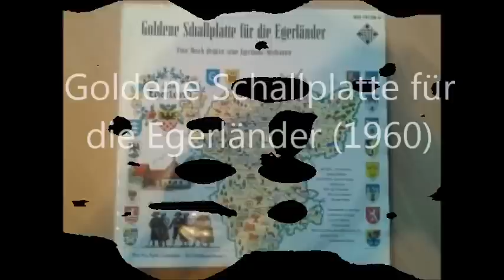Ernst Mosch - Goldene Schallplatte für die Egerländer (1960)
Ernst Mosch & Seine Original Egerländer Musikanten

0:00 Egerland Heimatland
2:41 Fesche Madeln
5:39 Zwei Herzen und ein Schlag
8:26 Festwalzer
11:09 Ach, ich liebe dich
13:54 Wie einst daheim
16:28 Ruhige Nacht
19:27 Mondschein an der Eger
22:01 Falkenauer Bummel
25:05 Trachten Walzer
27:48 Blumengrüße
30:30 Wenn eine Frau die Wahrheit spricht
33:19 Polsterl Tanz
36:18 Rauschende Birken